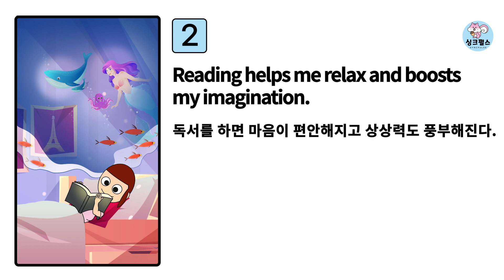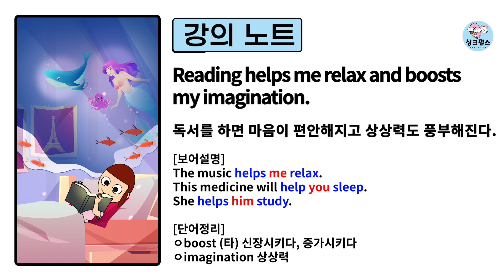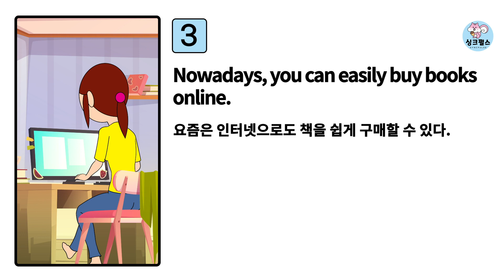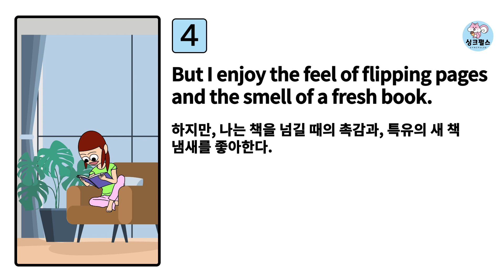(강의) 영어 프리토킹ㅣ독서취미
영어로 독서 취미를 말해보아요~*^^*~

싱크펄스하면 왕초보도 3개월 안에 1시간 프리토킹을 할 수 있습니다!
여러분의 영어마스터를 위해 싱클이 함께  달리겠습니다 :)

 ♥ 자율 수업료ㆍ후원: 기업 은행 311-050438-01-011 (김 지 창) ♥
전자책 구입하시고 함께 공부해요~!

상황을 보자마자 입으로 영어가 나올 때까지
매일 하루 30분 재생목록의 [Short 영어]를 반복해서 시청해주세요.
그림을 보자마자 입으로 영어가 나올 때까지 연습해주세요.
3일안에 뇌영어가가 자라기 시작할거예요^^

[싱크펄스 효과]
1. 자주 보면 그림 순서가 저절로 외워져요.
2. 억지로 암기 안하셔도 그림이 떠오르면서 영어가 술술 나와요.
3. 장면을 보자마자 영어로 말할 수 있어요.
4. 다양한 주재와 소재로 영어스피킹이 가능해져요.
5. 평소 연습한 표현이 저절로 입으로 출력되는 걸 경험하시게 되요.
6. 외국인과 대화할 때 영어스피킹에 자신감이 생겨요.

○ 문의, 광고, 제휴는 여기로 연락주세요.

작가 정보
○ 박하사탕, 싱크펄스

BGM
Music Title : Bossa Dream - Horst Rathmann

Sound Effect
Winter Holiday Logo ㅣ Sound Effect by Muzaproduction from Pixabay